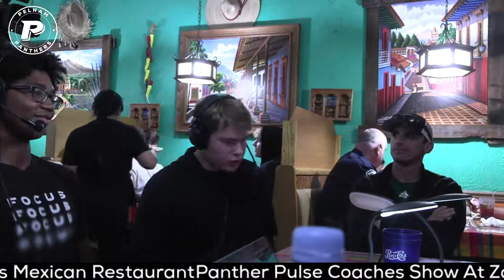Panther Pulse September 27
Coach Vick's weekly visit plus PHS Tennis.